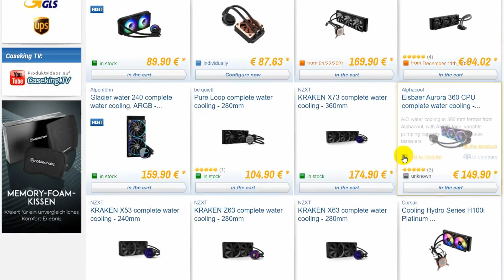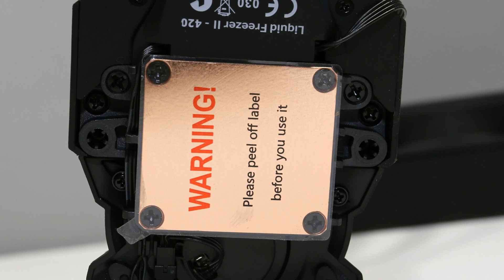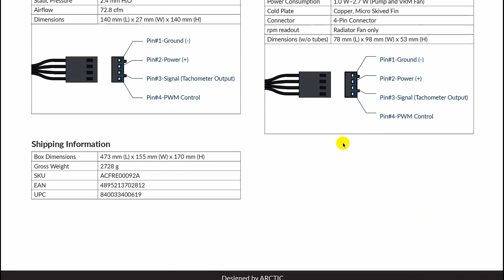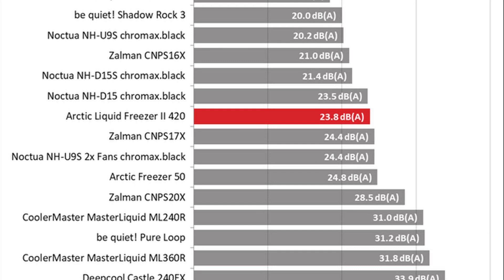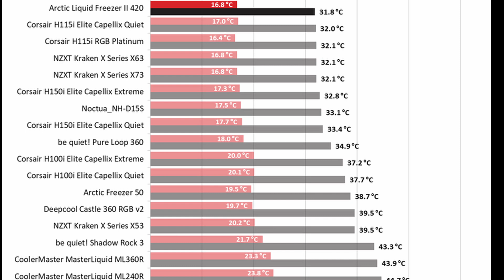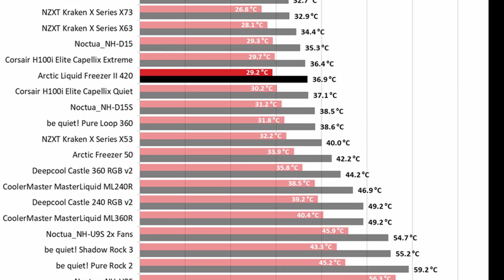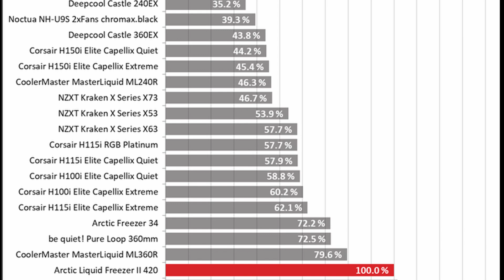ARCTIC Liquid Freezer II 420 Review - High Performance & Silent Operation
We would like to thank Zegetron S.A.(/ for supplying the review sample.

AIOs might offer top performance but at the expense of increased noise output. This is not the case for the Arctic Freezer II 420, which has a quiet operation and achieves good performance while it cools at the same time your mainboard's VRMs. The cherry on top is the affordable price. I know that some of you will ask for RGB lighting, but Arctic chose not to provide it because it would increase this product's price.

Another downside for some of you might be that you cannot control the fan and cooling pump's speed separately since all are tied together. This didn't seem to be a problem in my testing, where the cooler achieved good performance, and I prefer to have to deal with as few cables as possible. It is a considerable asset to use a single cable to connect everything in an AIO with four fans.

If you search for a large and silent AIO, you should put the Arctic Freezer II 420 on top of your list. This is a great product!

Pros 👍
• Affordable price (given its features)
• Good performance
• Silent operation
• High build quality
• FDB and PWM controlled fans
• Single cable connection to the system

Cons 👎
• Lack of RGB lighting can be a problem for some
• Huge radiator and a quite large block